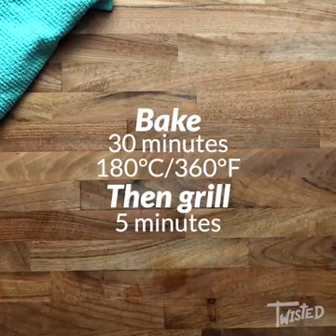Jalapeño Popper Mac and Cheese Lasagna